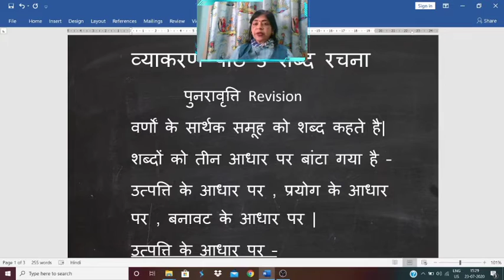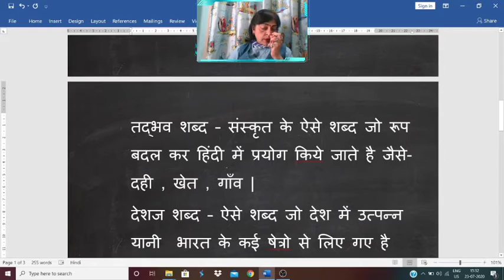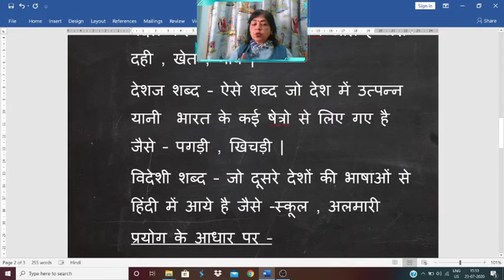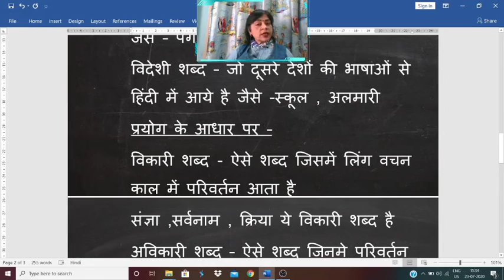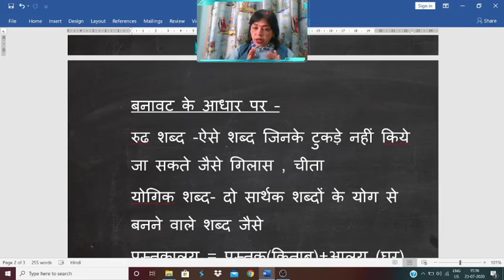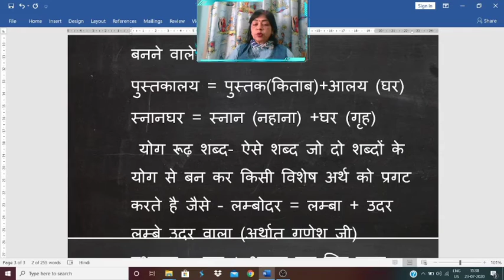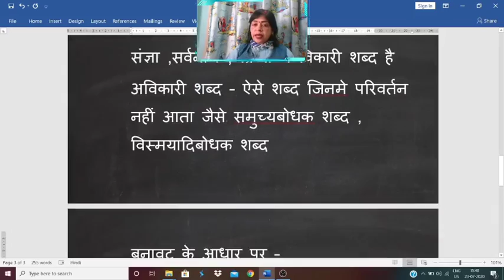class 5 Hindi Vyaakaran ka Paath 3